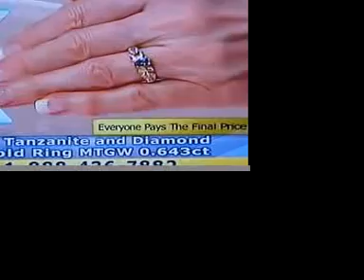$$$$$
selling da jewelry